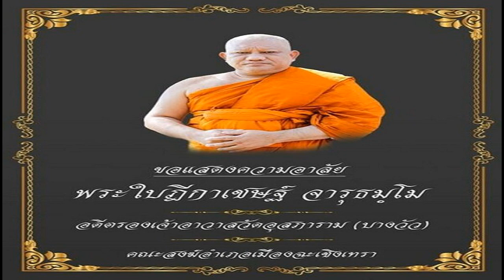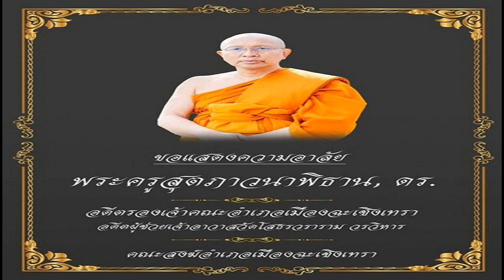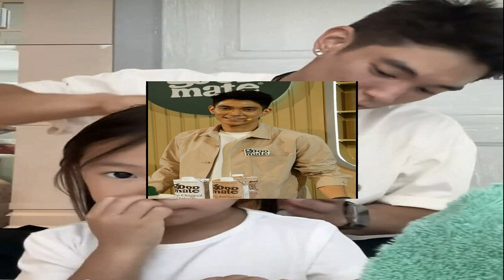ศิษยานุศิษย์กราบถวายอาลัย พระมหาสรร พระอาจารย์เช้า ประสบอุบัติเหตุมรณภาพ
อุบัติเหตุเศร้า ศิษยานุศิษย์กราบถวายอาลัย “พระมหาสรร-พระอาจารย์เช้า” ประสบอุบัติเหตุ รถโตโยต้าฟอร์จูนเนอร์ เสียหลักลื่นชนเสาไฟฟ้าที่วังน้ำเขียว โคราช มรณภาพ

วันที่ 29 มี.ค.2566 ผู้สื่อข่าวรายงานเกิดอุบัติเหตุสลด รถยนต์โตโยต้าฟอร์จูนเนอร์ เสียหลักลื่นชนเสาไฟฟ้าริมถนน ทำให้ พระครูสุตภาวนาพิธาน (สุวภัทร ชุติปญฺโญ) หรือ พระมหาสรร อดีตรองเจ้าคณะอำเภอเมืองฉะเชิงเทรา อดีตผู้ช่วยเจ้าอาวาสวัดโสธรวราราม วรวิหาร และ พระใบฎีกาเชษฐ์ จารุธมฺโม หรือ พระอาจารย์เช้า อดีตรองเจ้าอาวาสวัดอุสภาราม หรือวัดบางวัว มรณภาพ
เหตุการณ์นี้เกิดขึ้น เมื่อเวลา 16.45 น. ที่ผ่านมา บนถนนสาย 304 ต.วังน้ำเขียว อ.วังน้ำเขียว จ.นครราชสีมา โดยรถโตโยต้าฟอร์จูนเนอร์ สีดำ ทะเบียน กจ.664 ฉะเชิงเทรา ประสบอุบัติเหตุลื่นหมุนชนเสาไฟฟ้าแล้วเสียหลักตกลงร่องกลางถนน ส่งผลให้ พระครูสุตภาวนาพิธาน และ พระใบฎีกาเชษฐ์ มรณภาพในที่เกิดเหตุ ส่วนสาเหตุที่แท้จริงอยู่รหว่างการสอบสวน
ขอบคุณภาพจาก ตำรวจทางหลวงวังน้ำเขียว และ เพจเฟซบุ๊ก งานคณะสงฆ์อำเภอเมืองฉะเชิงเทรา จังหวัดฉะเชิงเทรา